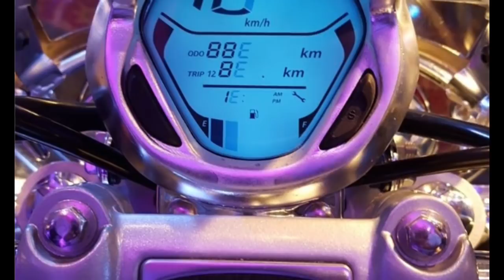NEW BAJAJ AVENGER 2018 FIRST LOOK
NEW BAJAJ AVENGER 220 STREET AND CRUSE  BAJAJ NE LAUNCH KARNE WALA IS BIKE ME ZADA KUCH CHANGE NEI HA THORA GRAPHICS ME OR INSTRUMENT CLUSTER. ME CHANGE KIEA HA BAJAJ NE .BAKI BIKE KA SABKUCH SAME HA.